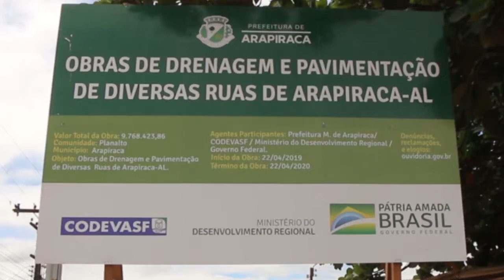CANTEIRO DE OBRAS: 66 RUAS DE ARAPIRACA VÃO RECEBER PAVIMENTAÇÃO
14 Ruas no Bairro do Planalto